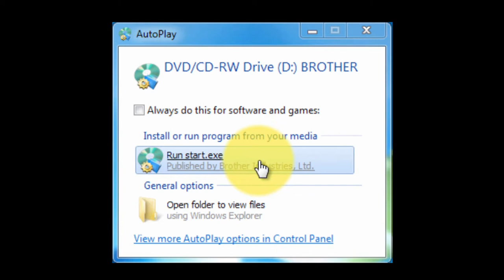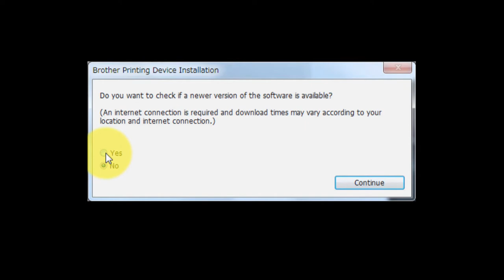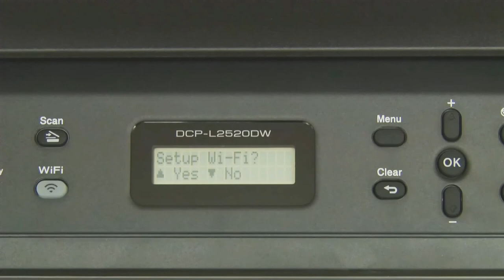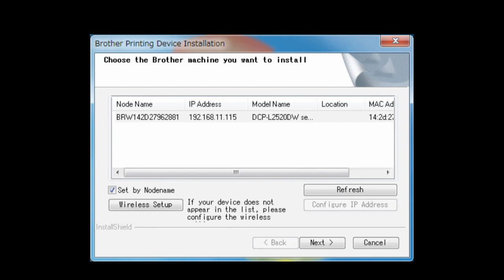Wireless Setup without using a USB cable [Brother Global Support]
DCP-L2520DW

faq00100109_007_en

impresora, impressora, เครื่องพิมพ์, เครื่อง ป ริ้น,
Wireless Network Settings, Configuración de red inalámbrica, Configurações de rede sem fio